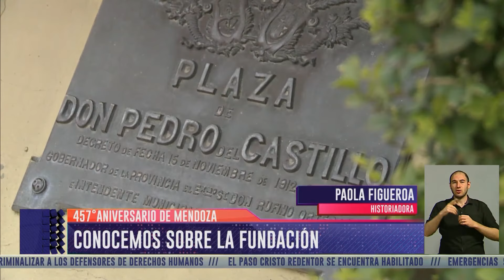Aniversario 457 de Mendoza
La historiadora Paola Figueroa nos cuenta sobre la Fundación de Mendoza. Informe de Virginia Lineares.